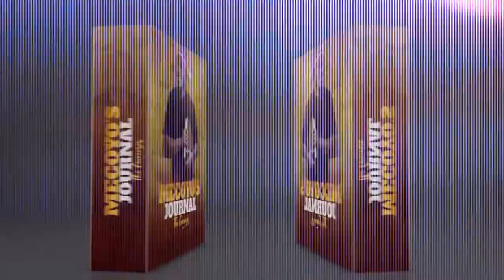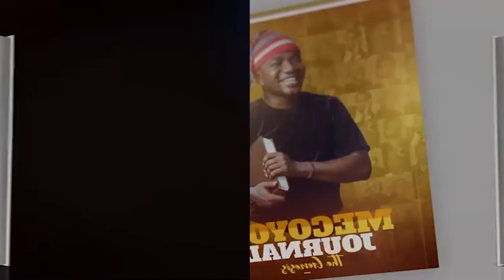Ayeye Iwe Iroyin Mecoyo Akoko